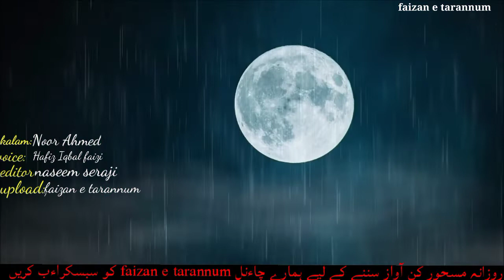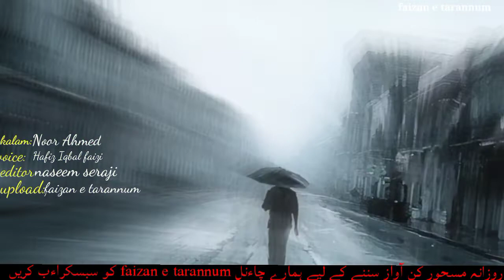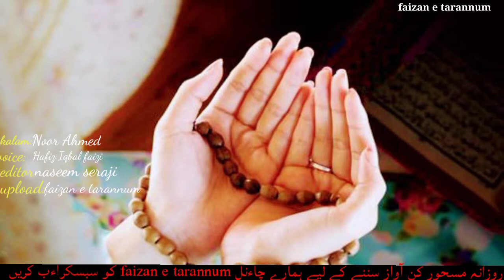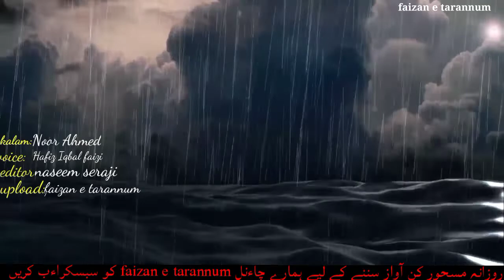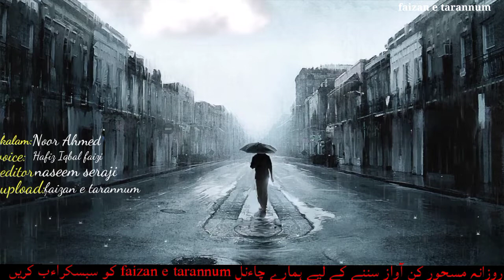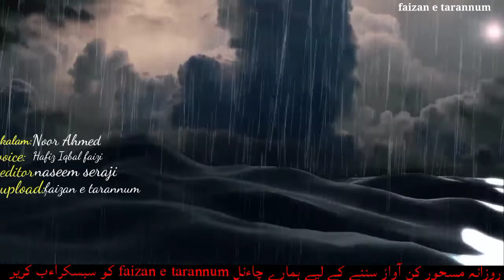QAHET SAALI PAR DARDNAK KALAM#2022 है जुर्म बेहिसाब तो बारिश कहां से हो🎙️IQBAL FAIZI✍️Noor Ahmad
قحط سالی پر دل کو چھو لینے والا کلام
ہے جرم بے حساب تو بارش کہاں سے ہو
کاوش قلم:✍️نور احمد
آواز🎙️:اقبال احمد فیضی
#2022 FAIZAN E TARANNUM OFFICIAL